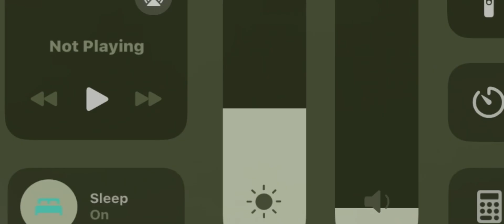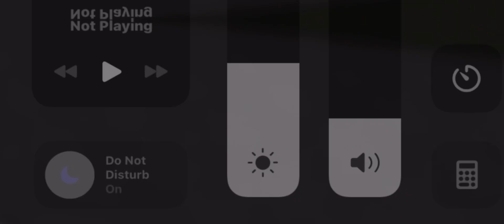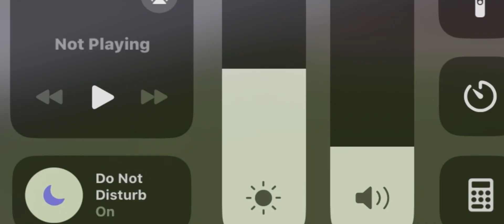Trains Baseplate RailCam